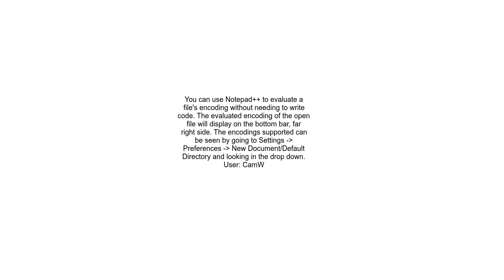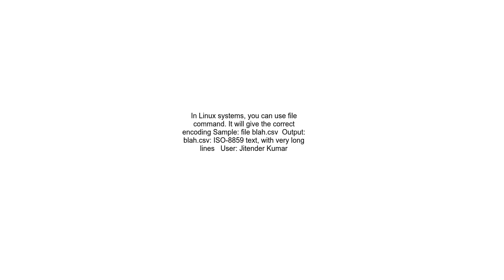How to check encoding of a CSV file